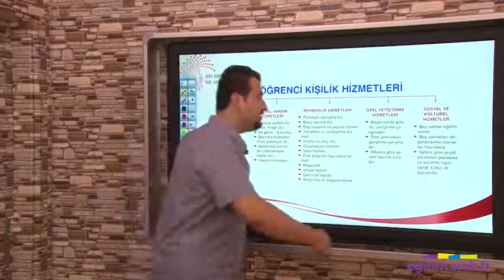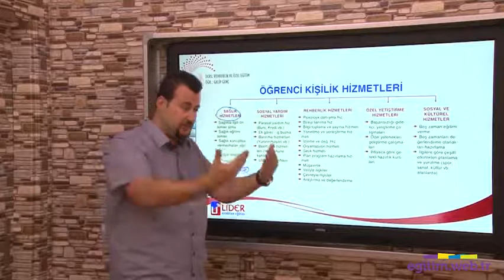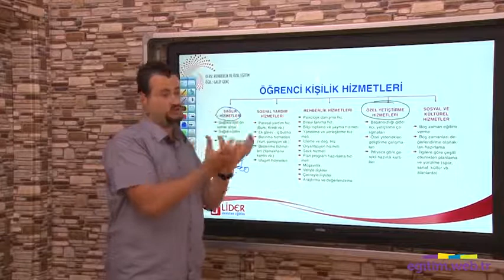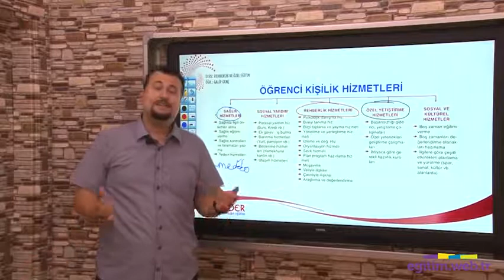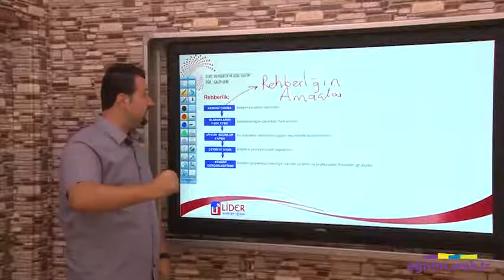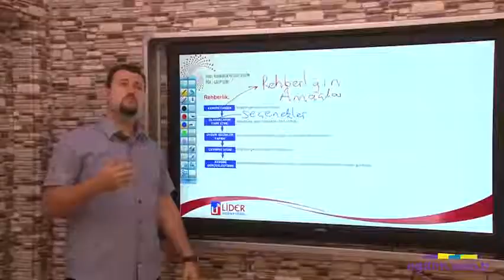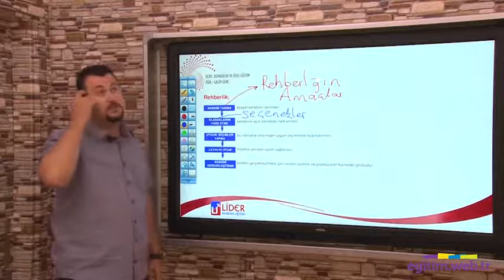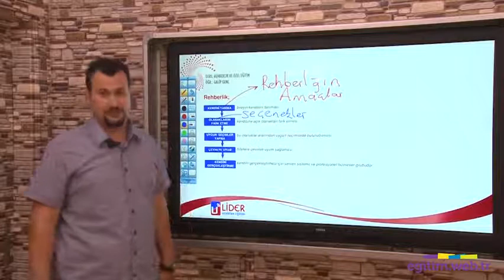2 Rehberlik ve Öğrenci Kişilik Hizmetleri 2